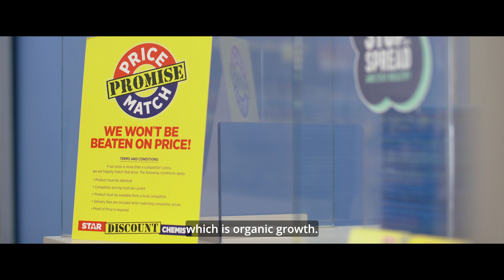Digital Marketing Success Story - Star Pharmacy Group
Ever wondered how a company that employs more than 800 staff, and has well over $200 million in turnover approach their digital marketing strategy?

Watch as David Clark, CEO of the Star Pharmacy Group, talks about the importance of a strong digital strategy in their marketing mix, and the results they're already seeing on the group's performance.

If you would like to know how you too, can get similar results for your company, just reach out and say hi 👋 Or go